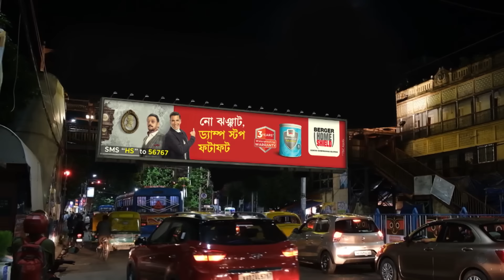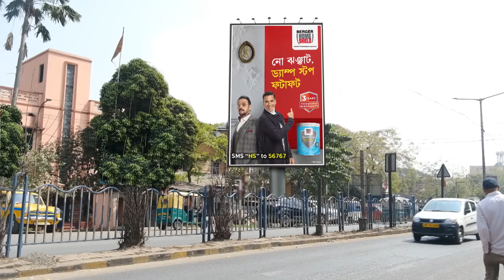Neem Phooler Madhu Full Ep - 373 - Zee Bangla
Rohit and Phulki go to the Dutta house. Phulki begins preparations for the renewal of vows of Parna and Srijan. Meanwhile, Krishna and Isha conspire against Parna. Later, Krishna pretends to faint.

Show Name : Neem Phooler Madhu
Producer/Star Cast :  Pallavi Sharma, Rubel Das, Lily Chakraborty
Episode No : 368